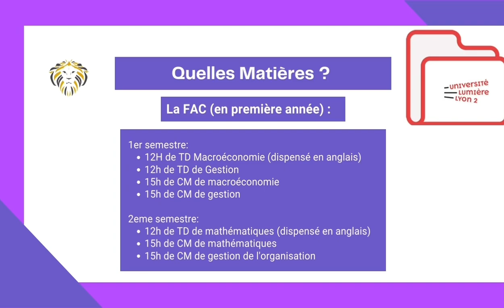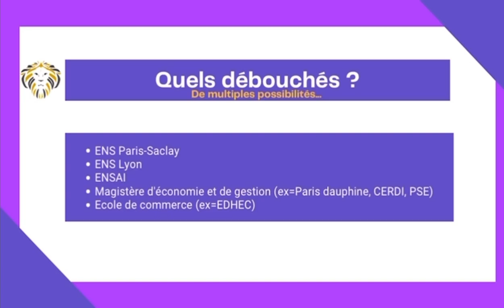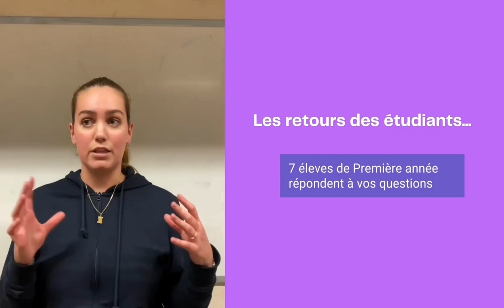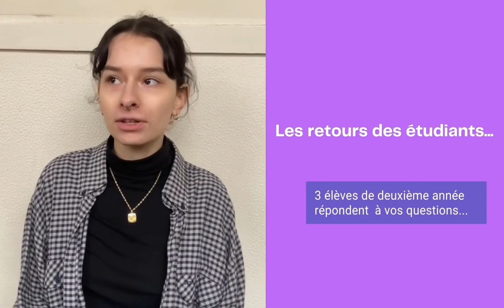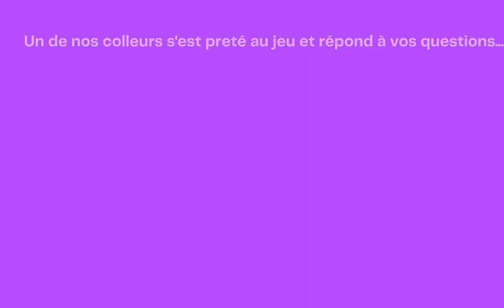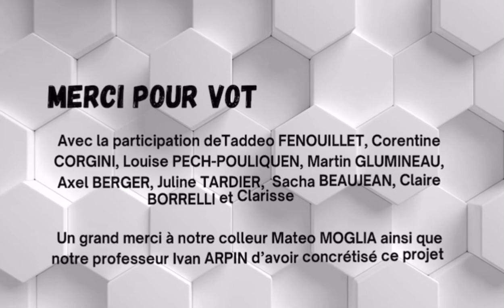Vidéo promotionnelle prepa ENS D2-Juliette Recamier